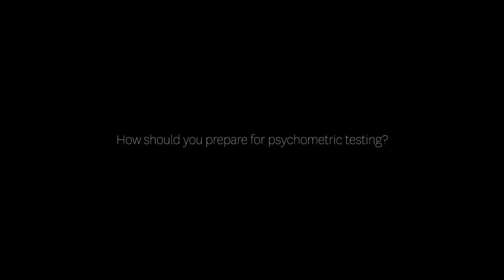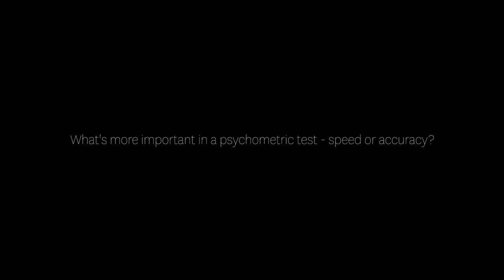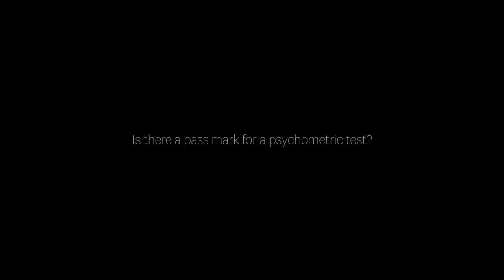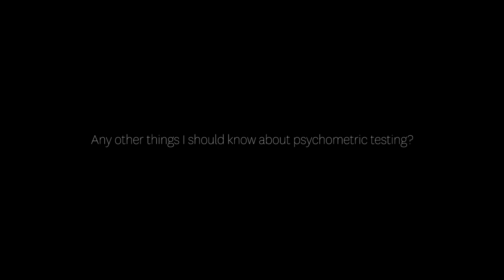Psychometrics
Recruiters from well-known organisations share their top tips on psychometric testing.